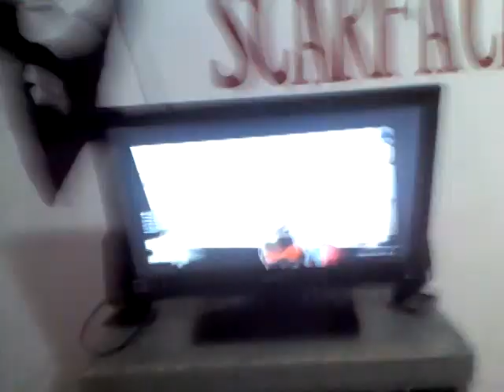COMO JUGAR GTA V EN PC CONFIRMADO 17 sep 2013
Breve explicacion de como jugar gta v en pc si se puede Aqui queda demostrado!